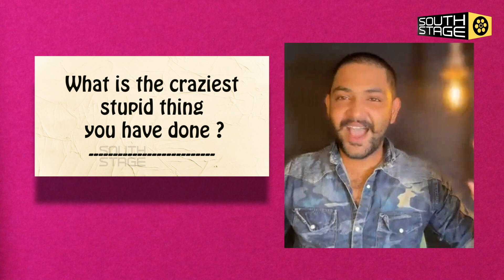Awkward Questions with Vj RG RAM ! | Im Stupid | South Stage